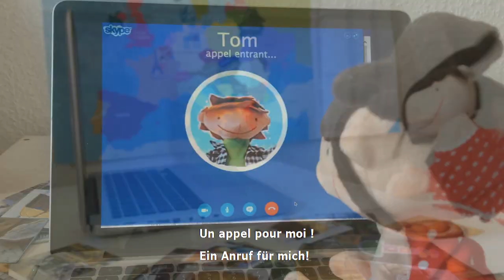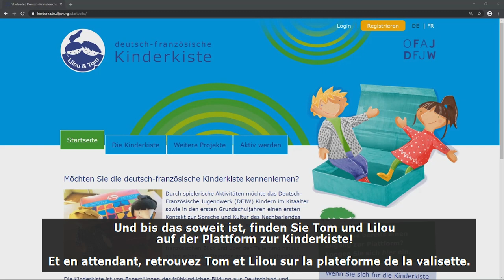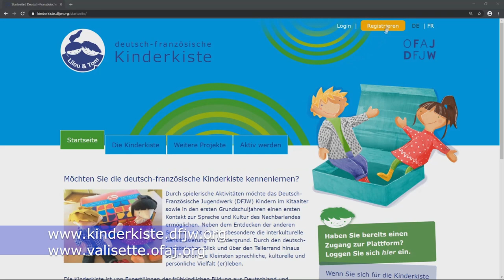Tom & Lilou - Tom & Lilou gardent le contact / Tom & Lilou halten Kontakt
Que font Tom et Lilou pendant le confinement ? Enseignants et enseignants, animatrices et animateurs, retrouvez de multiples activités pour les 3 à 8 ans sur la plateforme de la valisette franco-allemande… faites le plein d’idées !

Wie beschäftigen sich Tom und Lilou derzeit? Lehrkräfte, Erzieher*innen und Teamer*innen finden eine Vielzahl von Aktivitäten für 3 bis 8-jährige auf der Plattform der deutsch-französischen Kinderkiste… lassen Sie sich inspirieren!